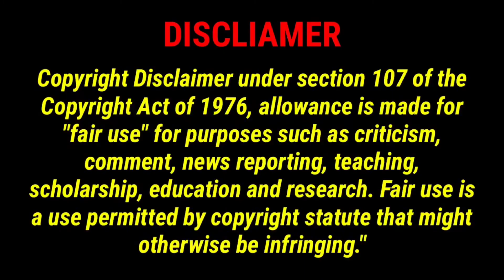Crip Mac says he's done helping people...... too many fake ni&&az